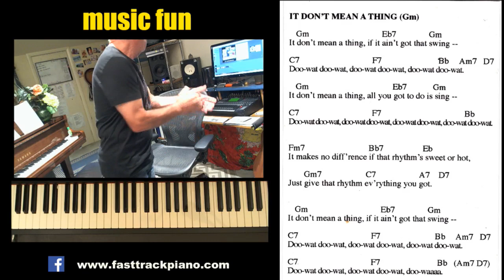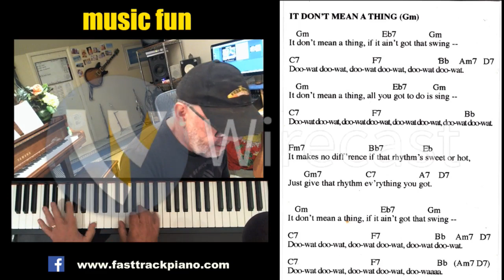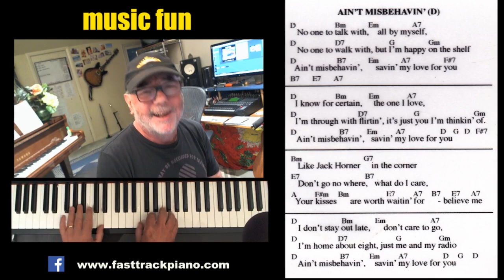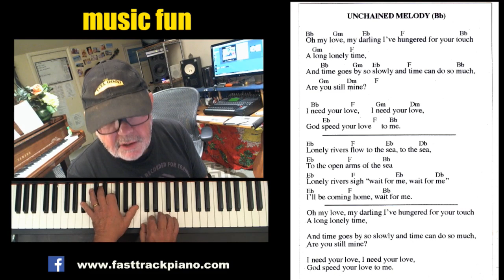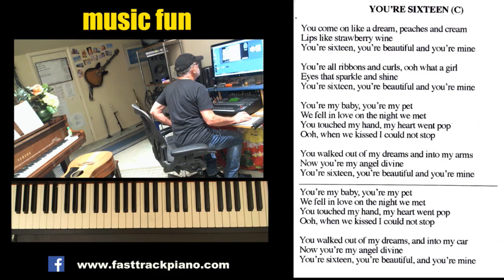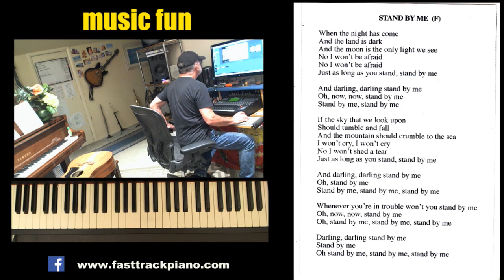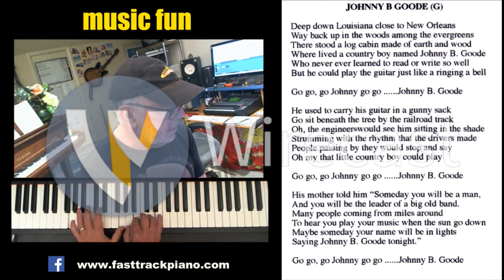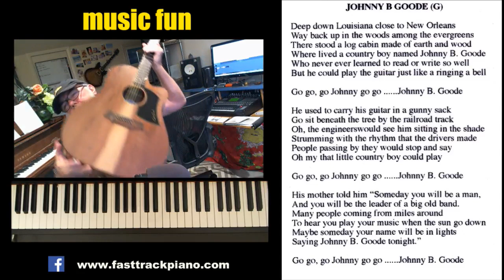Fast Track Piano Music Fun - #001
Don't miss the next "live" stream. Click the link below and hit the "Reminder bell" button.